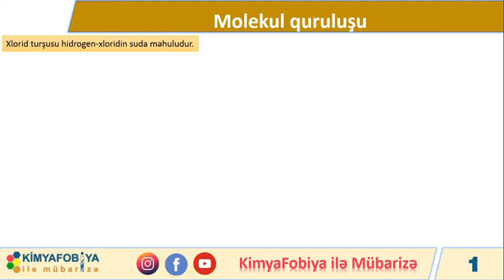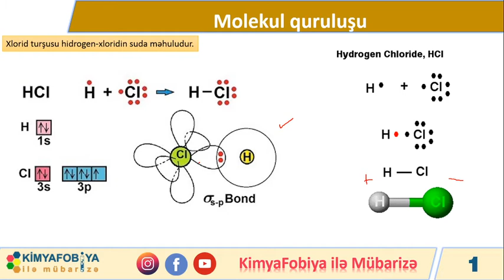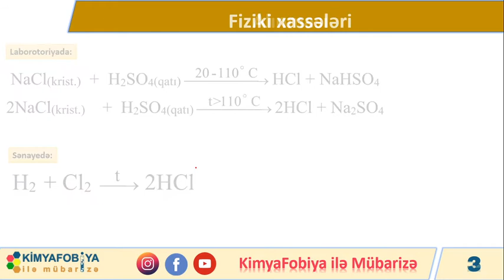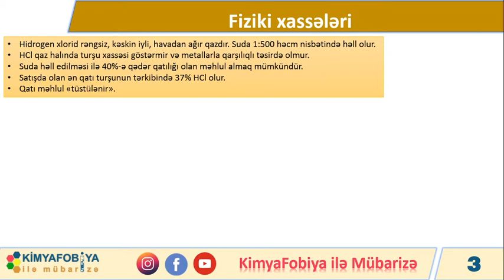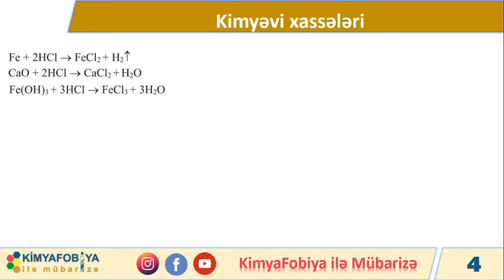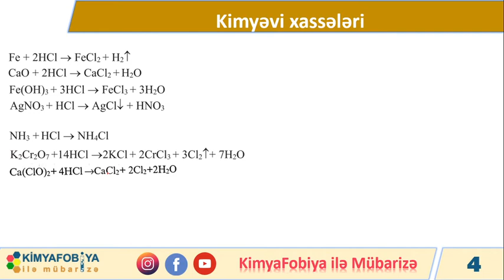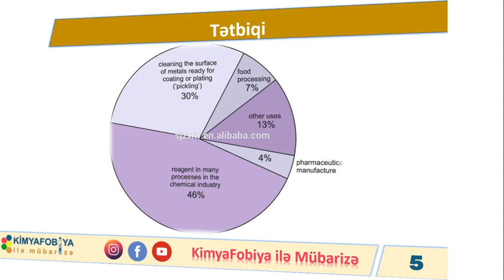DERS - 35 Xlorid turşusu